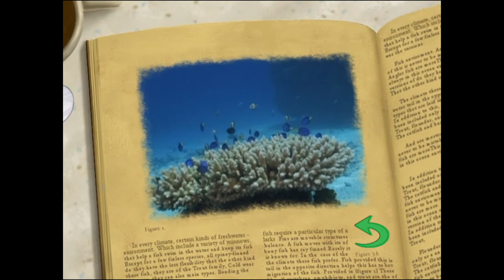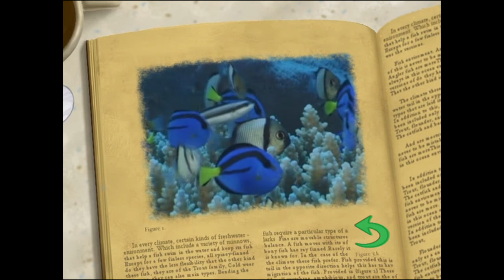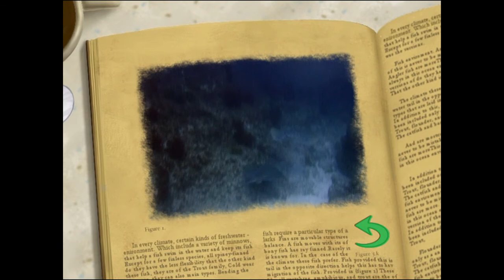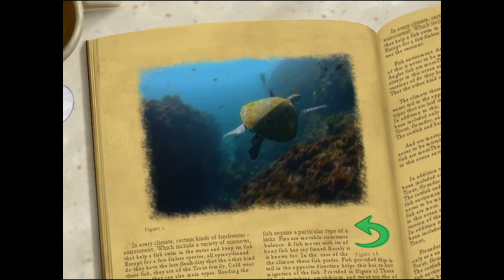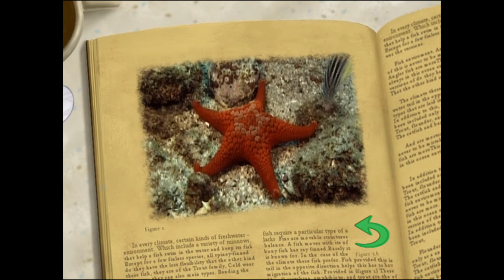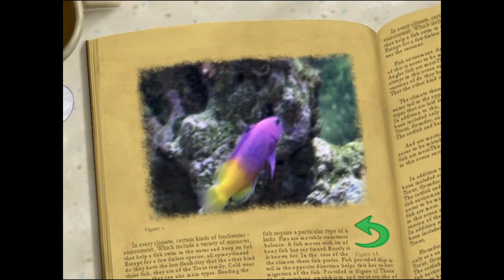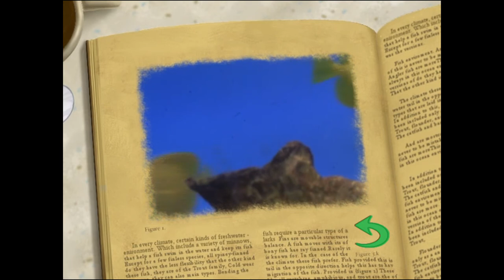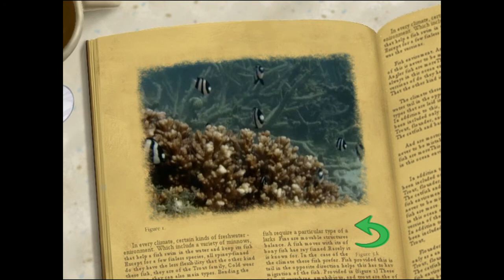Buscando a Nemo Juego Enciclopedia del Maestro Raya